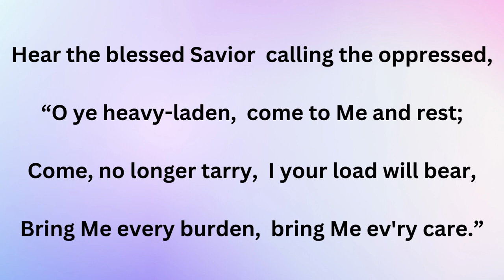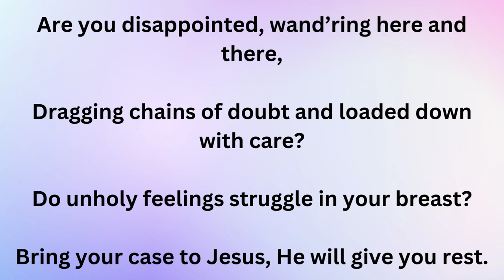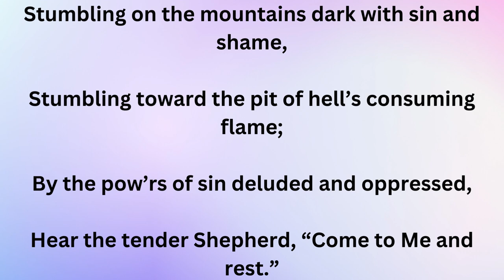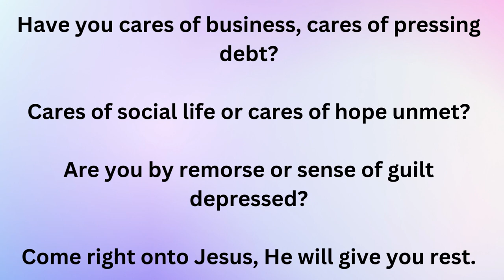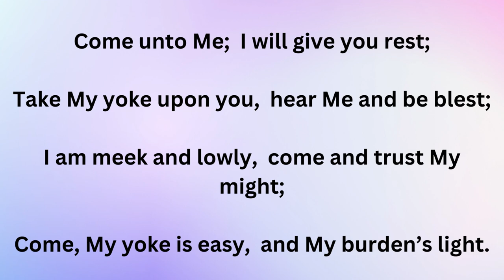Hymn Come Unto Me - Song With Lyrics - Shining The Light Ministries - Come Unto Me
Welcome to Shining the Light Ministries. We hope you enjoy this lyric video of the Hymn "Come Unto Me" performed by Desiree Jordan. Desiree Jordan is singing and playing the guitar.